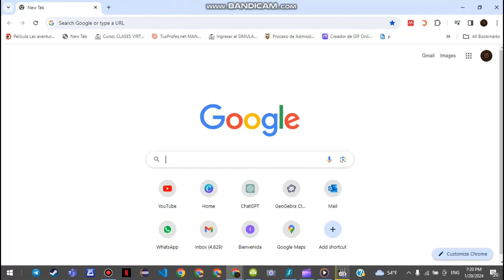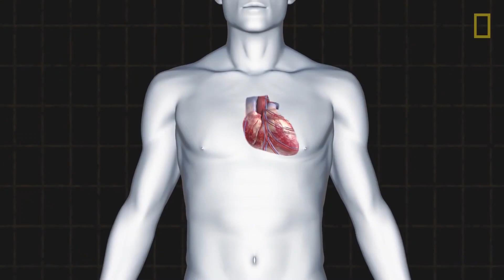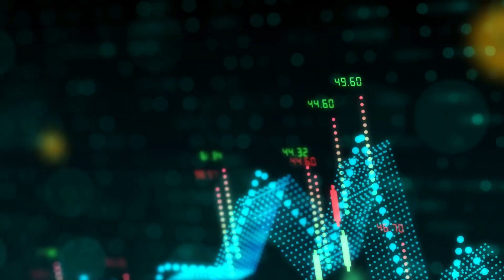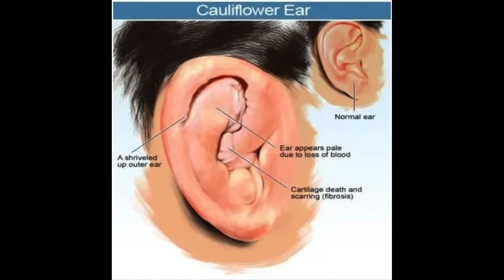Why you should fight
Man I gotta work on that sound-noise harmony in my videos 😂